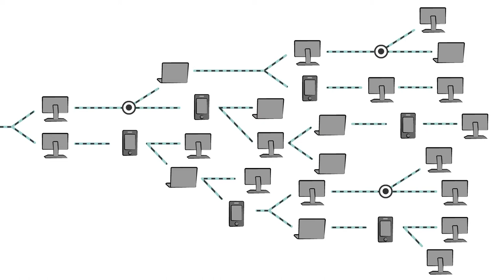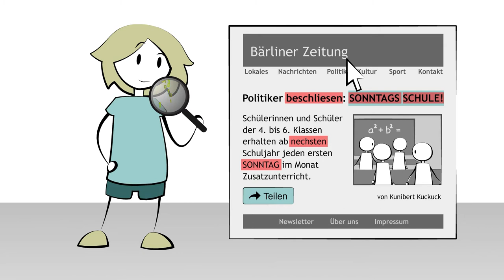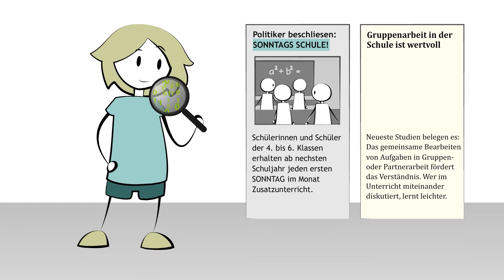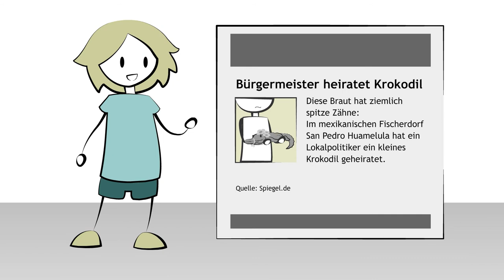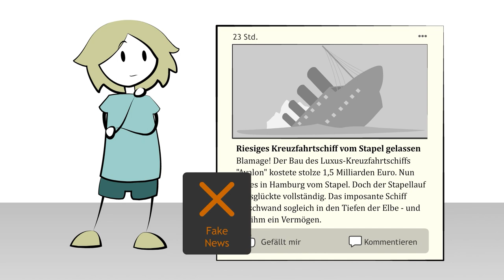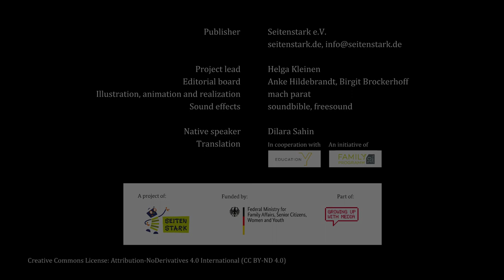Auf Englisch: Charlie und die sonderbare Nachricht / Charlie and the strange message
This is the English version "Charlie and the strange message". The educating video for children and pupils deals with fake news and helps to understand how fake news can be revealed.

Dies ist die englische Version des Filmclips "Charlie und die sonderbare Nachricht".
Es geht um Fake News und Falschnachrichten und wie Kinder und Schülerinnen und Schüler diese erkennen können.

Inhalt: Charlie erhält eine sonderbare Nachricht. Ob die echt ist? Gefälschte Nachrichten, Profile, Bilder oder Kettenbriefe geistern durch das Internet. Sie verbreiten Lügen und Schauermärchen und können einen ganz schön verwirren. Lass es nicht so weit kommen und mach dich schlau! Das Video gibt dir Tipps, wie du "Fake News" erkennen kannst. In einer Raterunde musst du dann entscheiden: Echt oder Fake?